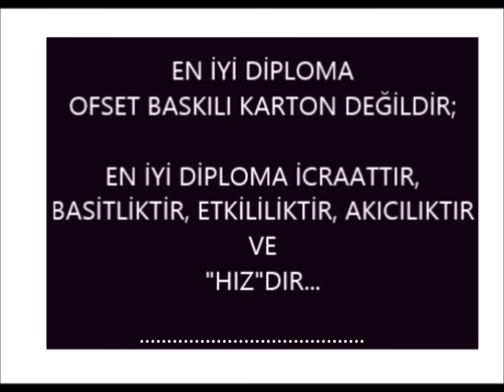HIZ VE YÜKSEL YILMAZ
"SPEEDY TRAIN"
JKD KULELKAVİDO